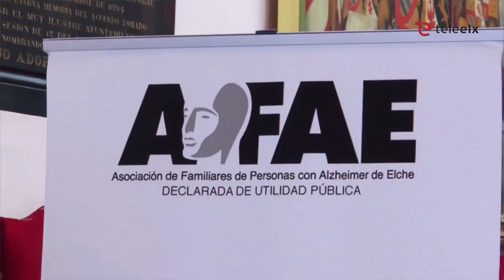TELEELX AFAE logra el visto bueno a su plan de contingencia para recuperar la actividad en su sede